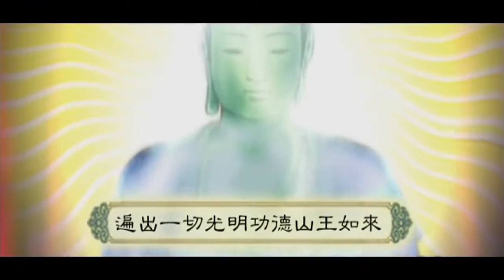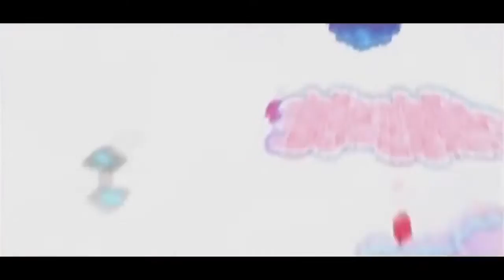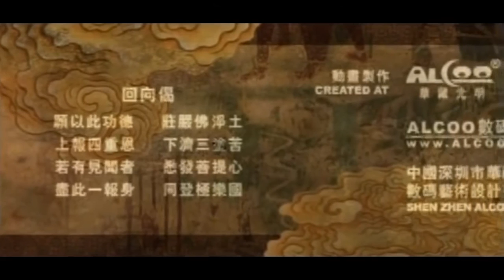Сутра об Авалокитешваре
Сутра о Бодхисаттвах Авалокитешваре и Махастхамапрапте которые дали великий обет, спасти всех живых существ. На протяжении многих эпох они трудились для того, чтобы все существа вышли из колеса перевоплощений и вскоре стали великими бодхисаттвами.